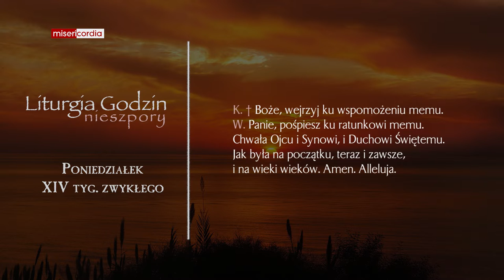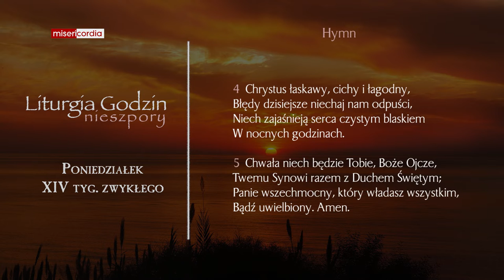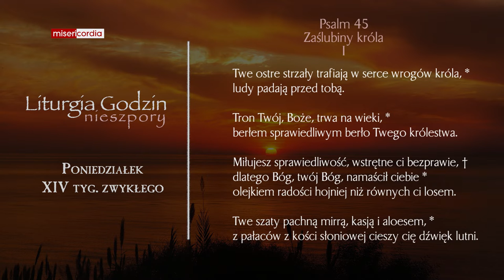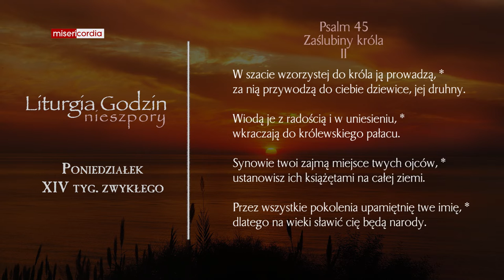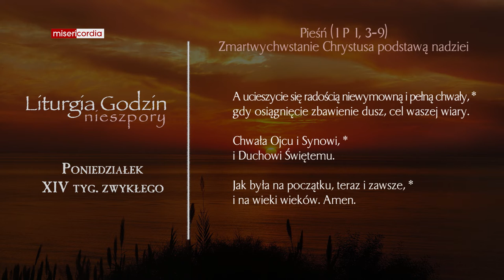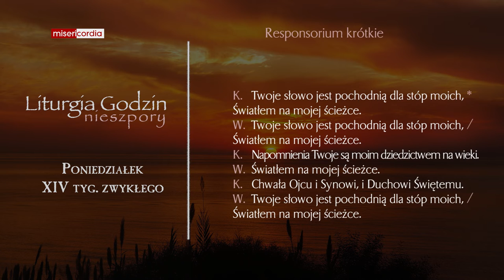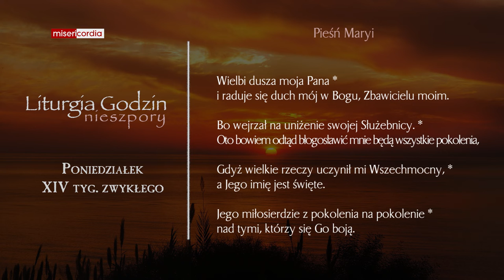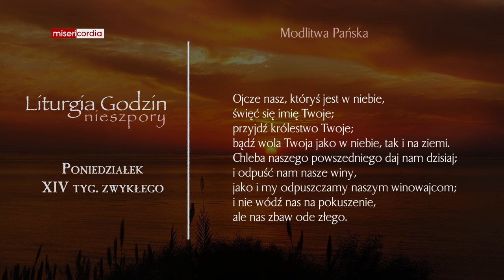Liturgia Godzin | Nieszpory | Poniedziałek, XIV tyg. zwykłego